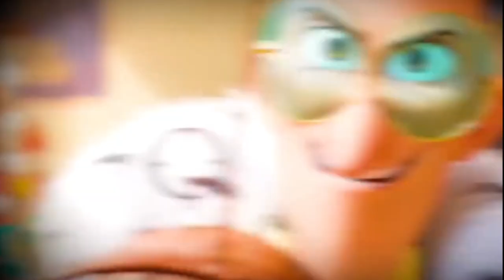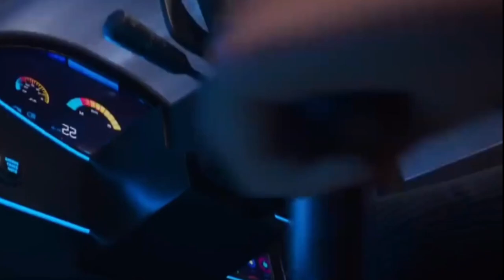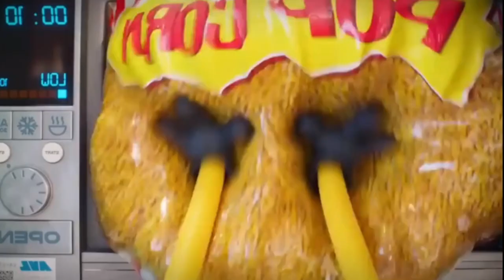8 НОВЫХ ПЕРСОНАЖЕЙ в Гадком Я 4! Despicable Me 4!